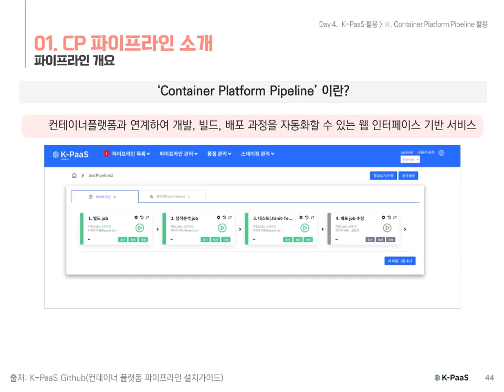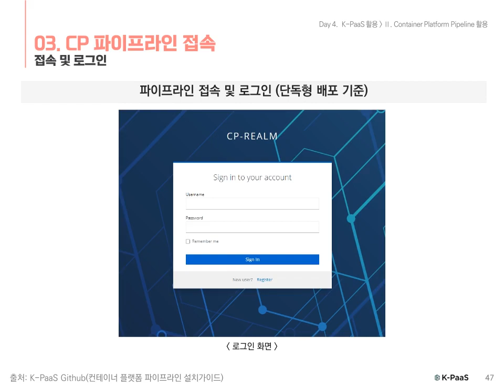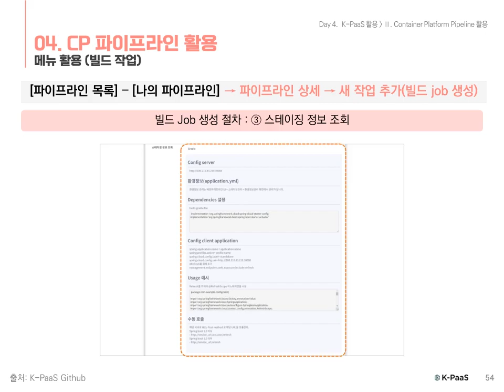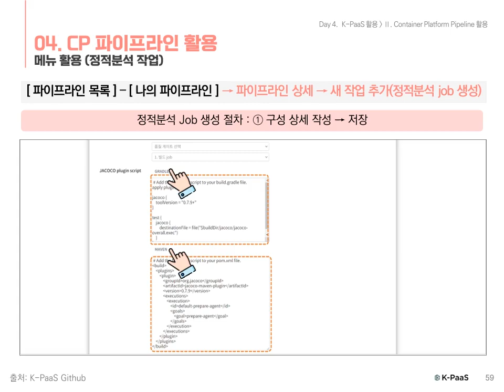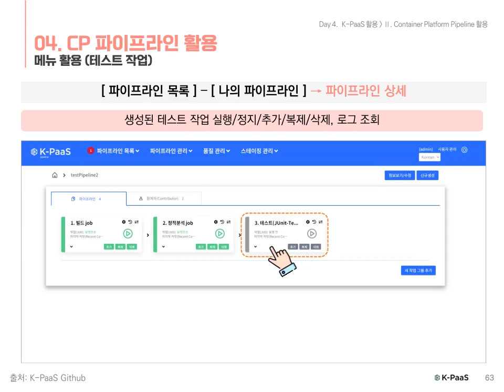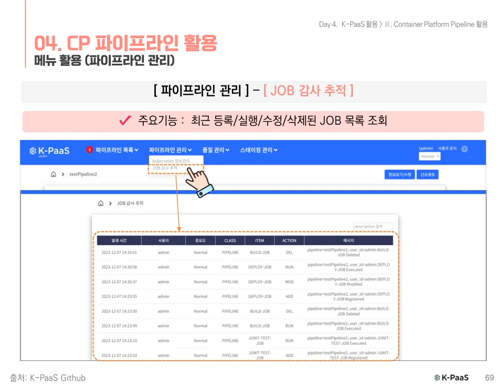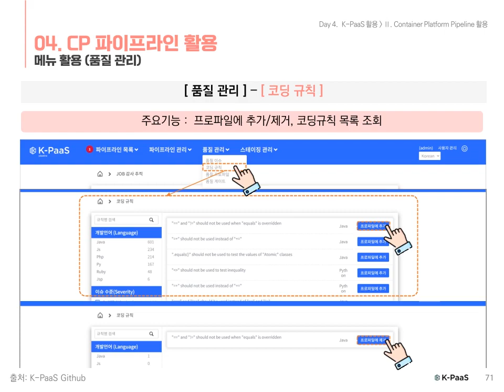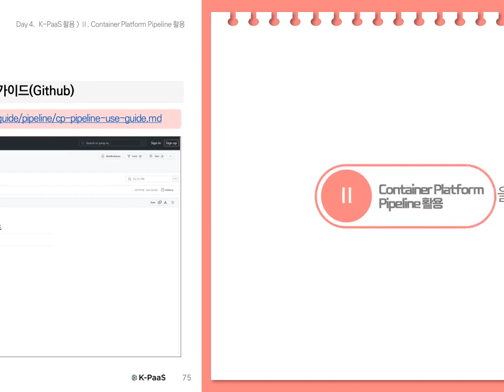[K-PaaS 활용교육] 4일차 2장